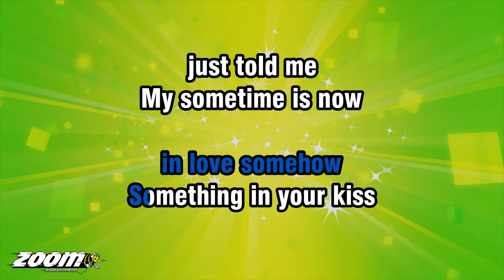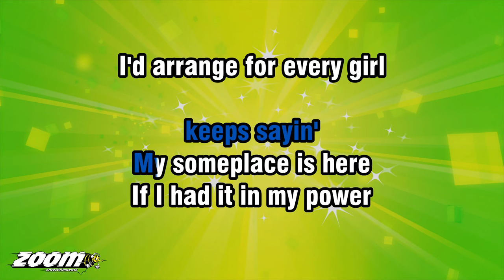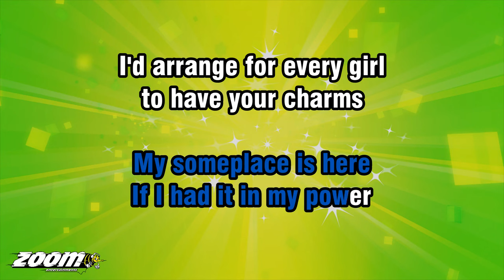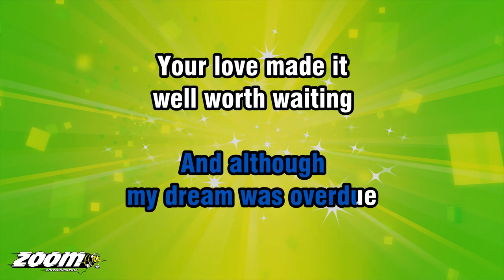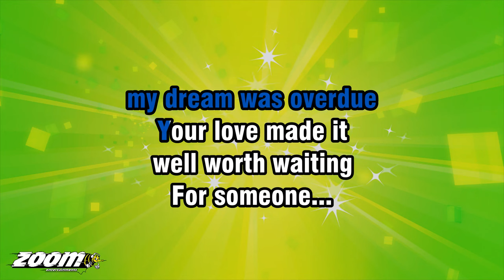Dean Martin - Everybody Loves Somebody - Karaoke Version from Zoom Karaoke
Song lyrics:

EVERYBODY LOVES
SOMEBODY SOMETIME
EVERYBODY FALLS
IN LOVE SOMEHOW

SOMETHING IN YOUR KISS
JUST TOLD ME
MY SOMETIME IS NOW

EVERYBODY FINDS
SOMEBODY SOMEPLACE
THERE'S NO TELLIN'
WHERE LOVE MAY APPEAR

SOMETHING IN MY HEART
KEEPS SAYIN'
MY SOMEPLACE IS HERE

IF I HAD IT IN MY POWER
I'D ARRANGE FOR EVERY GIRL
TO HAVE YOUR CHARMS

THEN EVERY MINUTE
EVERY HOUR
EVERY BOY WOULD FIND
WHAT I FOUND IN YOUR ARMS

EVERYBODY LOVES
SOMEBODY SOMETIME
AND ALTHOUGH
MY DREAM WAS OVERDUE

YOUR LOVE MADE IT
WELL WORTH WAITING

I WOULD ARRANGE
FOR EVERY GIRL

EVERYBODY LOVES
SOMEBODY SOMETIME
AND ALTHOUGH

WELL WORTH WAITING
FOR SOMEONE...